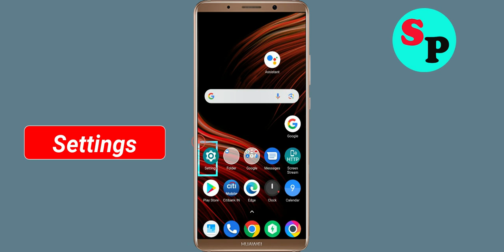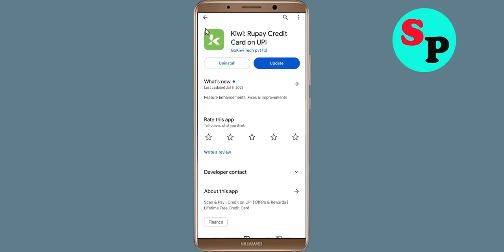How to Fix Kiwi Rupay Credit Card App Black Screen Error Problem Solved in Android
Hello Friends, today in this video Section, i am going to show you How to Fix / Solve Kiwi Rupay Credit Card App Black Screen Error Problem in Android. If you are facing same problem in your android mobile phone then it will help you a lot.

Helping Keys :-
How to reduce lag in Kiwi Rupay Credit Card App in Android Solutions
Kiwi Rupay Credit Card App Not working Problem
Kiwi Rupay Credit Card App Black Screen Error Problem in Android Mobile
Kiwi Rupay Credit Card App Crashing issue, Black Screen